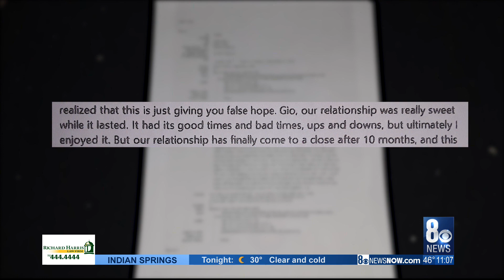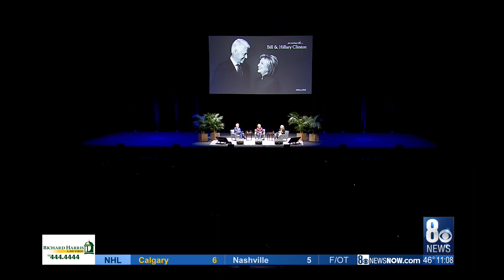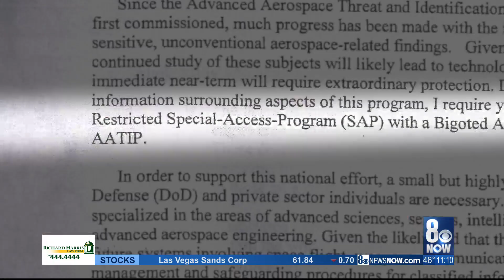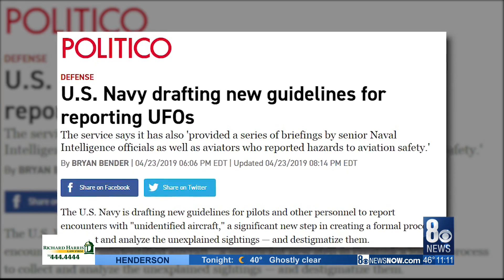I-Team: Former Sen. Reid talks about once-secret UFO study